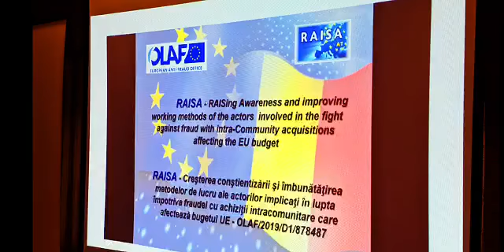Brașovul găzduiește primul seminar internațional ce are ca temă "Lupta împotriva fraudei"